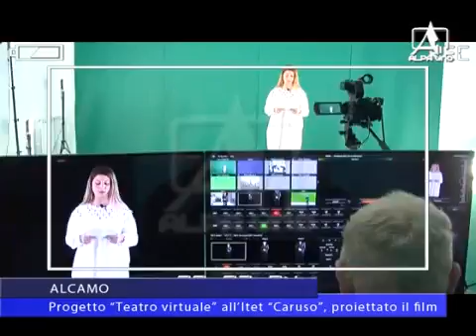“Teatro virtuale” all’Itet “Caruso” Servizio AlpaUno